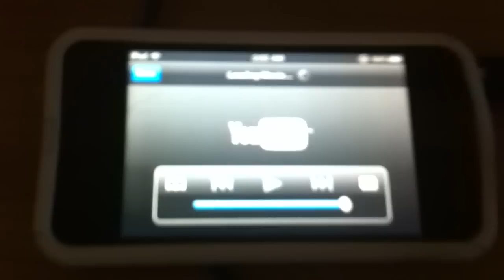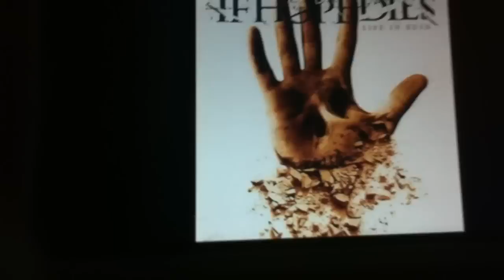Behringer HPX4000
My Behringer HPX4000 sound test